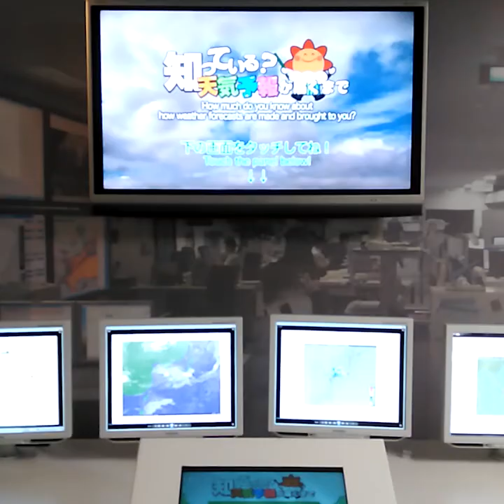Keiiti Aki - 아몬드 A-Mon-De 01 | Heavy Magazine vol.1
아몬드는 거대한 벌레를 모티브로 삼은 작품입니다.
생물은 탄생한 직후부터 성장하게 되는데,
저는 성장이 최초의 욕망이라 상정하며 이것이 멈추지 않는 상상을 했습니다.
평소에는 조그마하던 생물이 우선 물질적으로 거대해진다면
관찰자는 대상에 대한 의미부여를 참을 수 없을 것입니다.